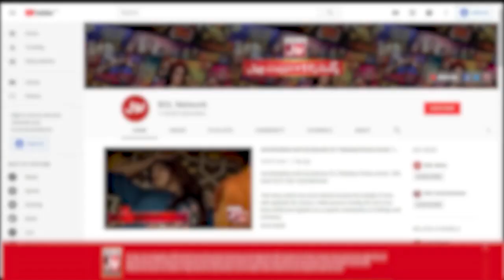Sharahbil Dance Entry In Jeeto Ek Minute Mein | Faysal Quraishi Show | Usama Aslam